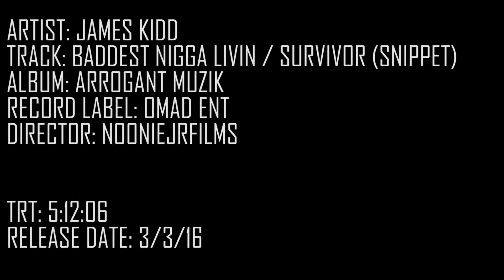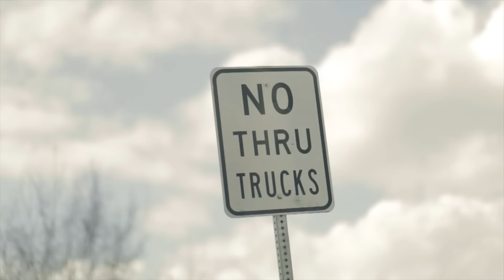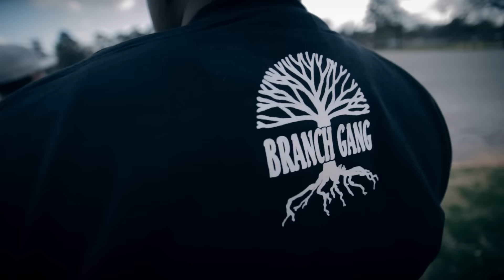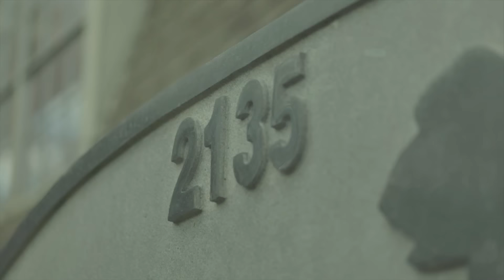James Kidd of OMAD ENT "B.N.L" Directed